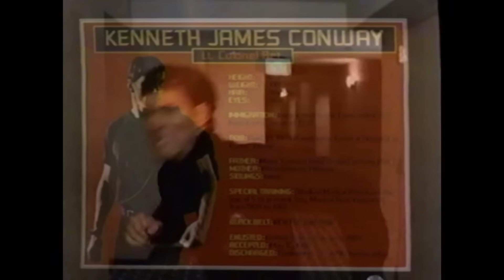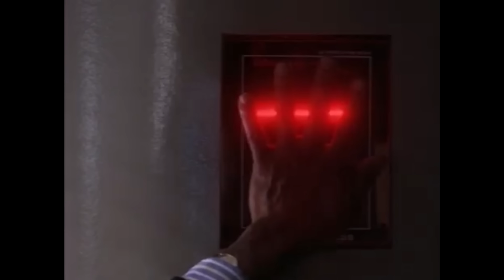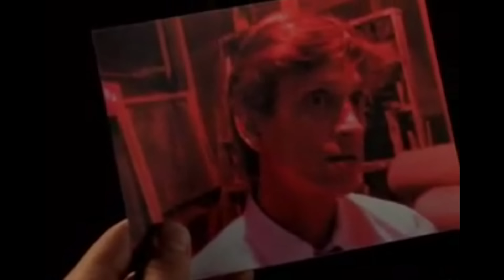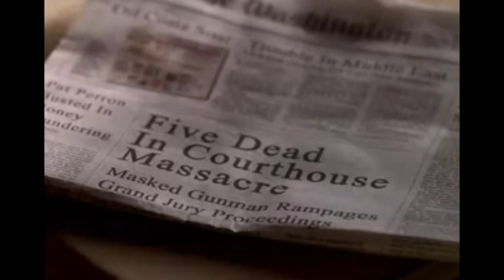10 позабытых в 90х фильмов с VHS видики кассеты детство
Старые фильмы 80 90х малобюджетные и забытые, но имеющие потенциал. Просто их не разглядели когда нужно.

Это видео покажет вам несколько скрытых жемчужин, сделанных в 80-х и 90-х годах, которые столь же великолепны, но которыми пренебрегли из-за их низкого бюджета.

кино 80 90х категории-Б боевики 70-80-90х Чак Норрис Арнольд Сталлоне Ван-дамм Рурк Чян Лунгрен Шварц Сигал герои боевиков VHS видеосалон 90е ленс хендриксон забытые категории б